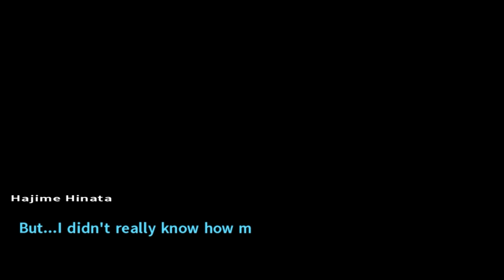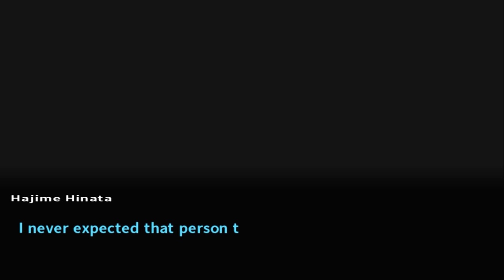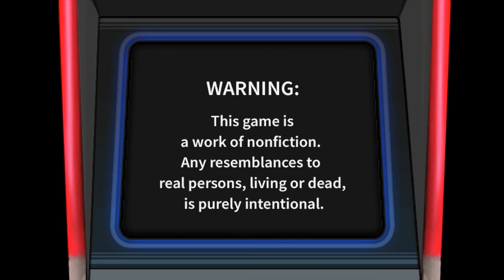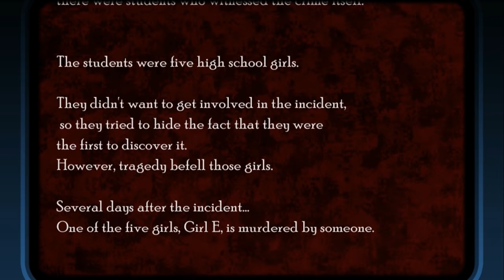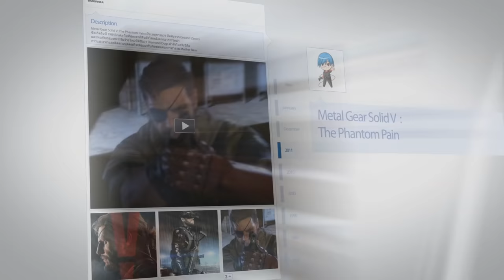Danganronpa 2: Goodbye Despair (Part 16) อาถรรพ์สาวผมแดง ซ้ำรักทุกทีเลย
Spec Notebook

1. ShopperkungTVplay
2. Hackshoot Channel
3. Pakkie Davie
4. Vagunnia Channel